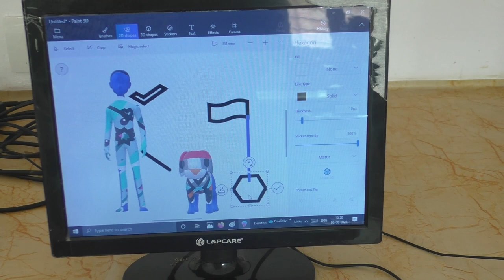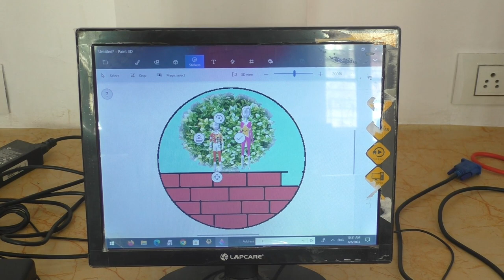Class - 5th // COMPUTER LAB LIVE TEACHING IN // R. P. PUBLIC SCHOOL JOGITHER (08/08/2023)